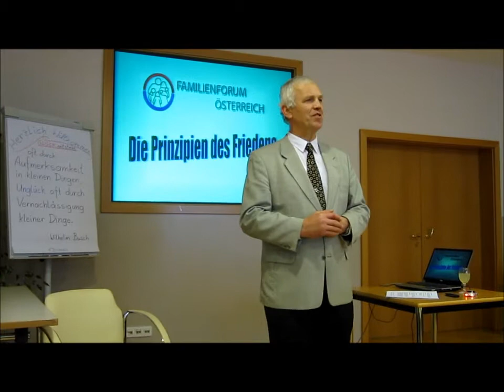2010 FamilienForum Die Dynamic der Liebe